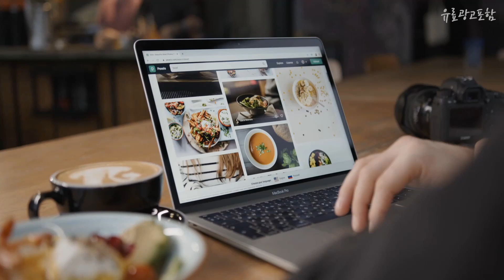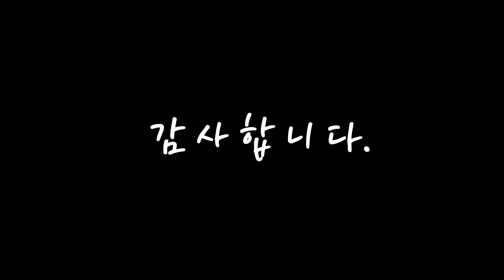광고 갤탭a8 대박! 아이템! 추천해드려요 추천 TOP10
❤️❤️❤️대박! 아이템! 갤탭a8 추천해드려요❤️❤️❤️

[00:06]
10위. 삼성전자 갤럭시탭 A7 Lite 8.7, 그레이, 64GB, Wi-Fi [206,910원]

[00:11]
9위. 뉴이지 갤럭시탭 A8 10.5 스마트케이스 +터치펜 [11,060원]

[00:17]
8위. 강화유리필름2장+후면쉴드+클리너 갤럭시탭A8 10.5 스마트 북커버 케이스 SM-X200 X200N X205 X205N 삼성 케이스나라, 검정 [15,900원]

[00:22]
7위. 삼성전자 갤럭시탭 A7 Lite 8.7, 그레이, 32GB, Wi-Fi [182,160원]

[00:28]
6위. 스냅케이스 갤럭시탭A8 10.5 디토 다이어리 가죽 케이스 [18,900원]

[00:33]
5위. 삼성 갤럭시탭 A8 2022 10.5인치 콤비 블루투스 키보드 케이스 x200 x205, 콤비 라벤더 [36,900원]

[00:39]
4위. 삼성전자 갤럭시탭 A8 SM-X205, 그레이, 64GB, LTE [325,000원]

[00:44]
3위. 삼성전자 갤럭시탭 A8, 실버, 64GB, LTE [325,000원]

[00:50]
2위. 삼성전자 갤럭시탭 A8, 실버, 64GB, Wi-Fi [314,000원]

[00:55]
1위. 삼성전자 갤럭시탭 A8, 그레이, 64GB, Wi-Fi [314,000원]